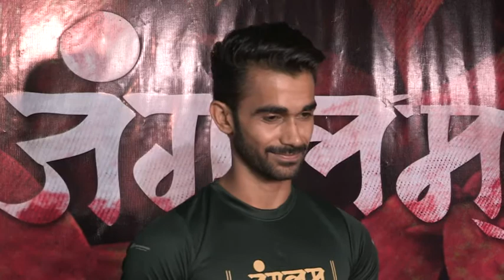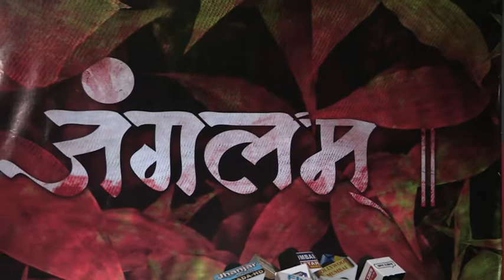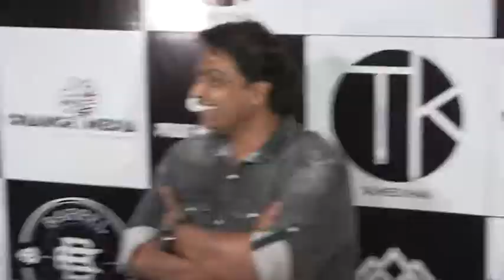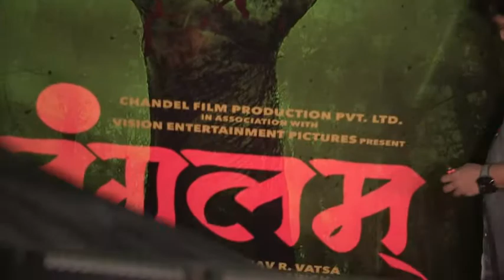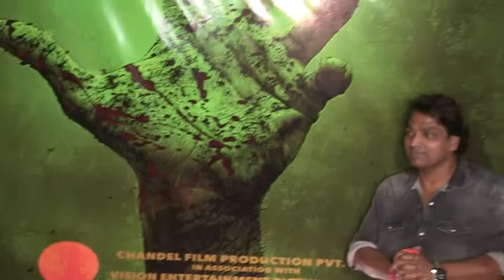MUHURAT OF FILM JUNGLAM WID STAR CASTफिल्म जंगलम का हुआ मुहूर्त